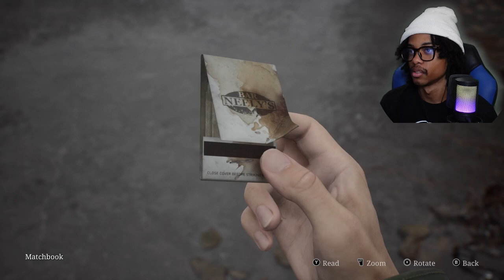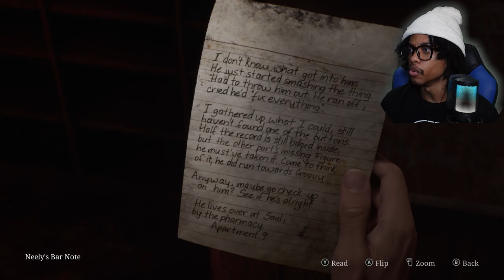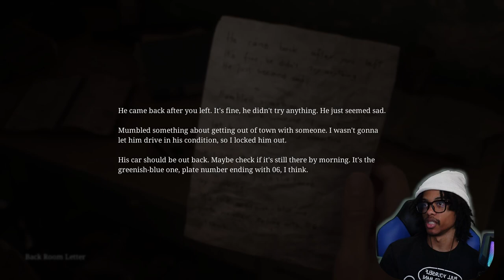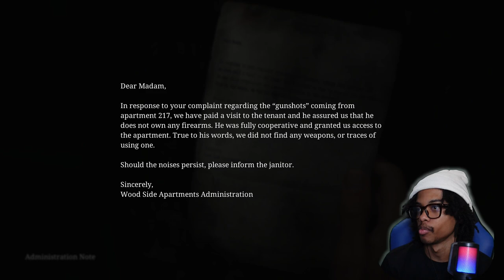THE HORROR OF LONLINESS 😰: Silent Hill 2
I’m sorry about the little hiccup at the start of the video. Now, let’s join our main character, James Sunderland, as he navigates the eerie, monster-infested streets of Silent Hill in search of his DECEASED wife. It might sound a bit wild, but that’s his mission! So, let’s dive in and see what happens! 🤷🏽‍♂️